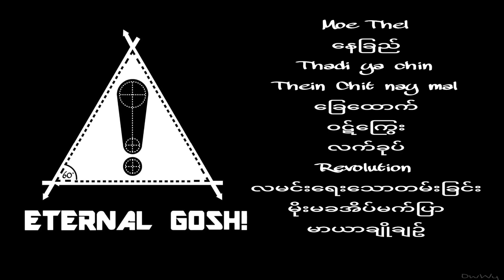Eternal Gosh songs Han Nay Tar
Singer : Han nay tar
Band : eternal gosh band

1 . Thel Moe
2.  Nay chi
3. သတိရ ျခင္း
4. Thein chit nay Mal
5. ‌ေျခေထာက္
6. လက္ခုပ္
7.ဝဋ္ေႂကြး
8. Revolution
9. လမင္းေရးေသာ တမ္းျခင္း
10. မိုးမခ အိမ္မက္ခရမ္းျပာ
11. မာယာခ်ိဳခ်ဉ္